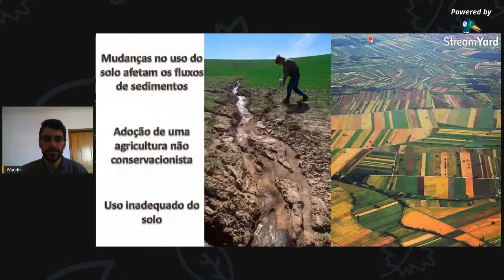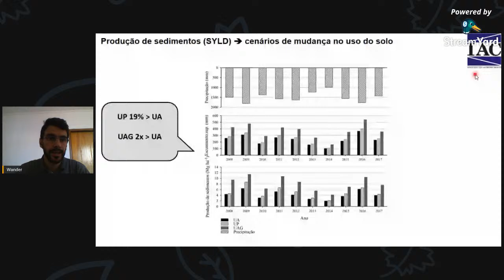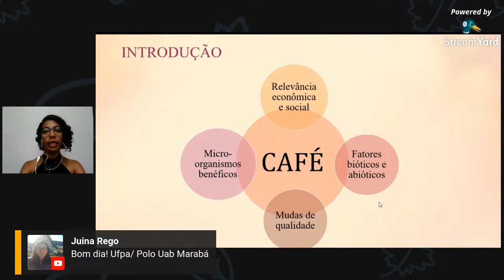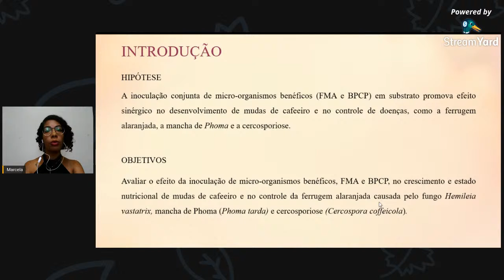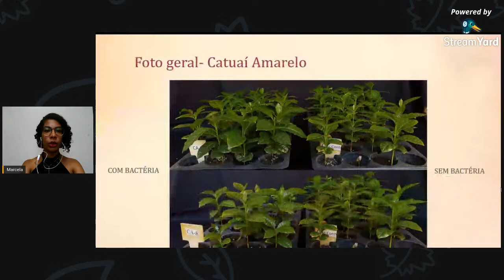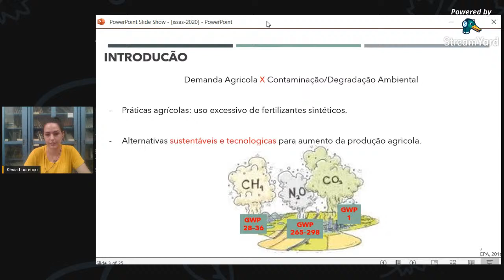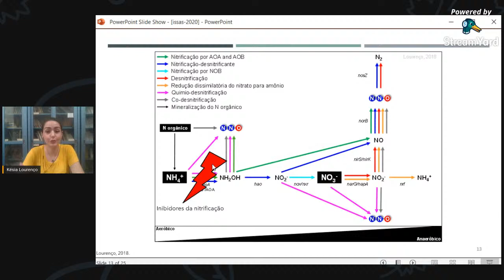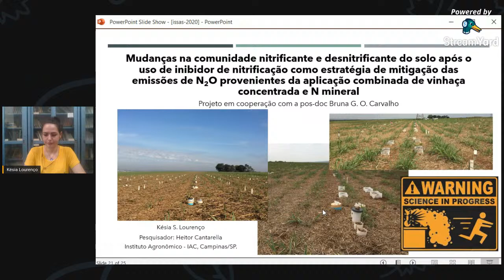SEMINÁRIOS - IISSAS - dia 03/12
Cronograma de Apresentações

00:00:00 - Abertura

Retenção de sedimentos em função da recuperação progressiva da vegetação em APPs considerando diferentes usos do solo na bacia hidrográfica do rio Jundiaí-Mirim
00:03:11 - Wander Martins

Micro-organismos benéficos na produção de mudas de café
00:22:29 - Marcela Pádua

Impacto da adição de fertilizantes orgânicos e inorgânicos no solo e atmosfera:
Lincando as emissões de gases de efeito estufa às mudanças da comunidade
microbiana do solo
00:49:03 - Késia Lourenço

01:12:10 - Perguntas